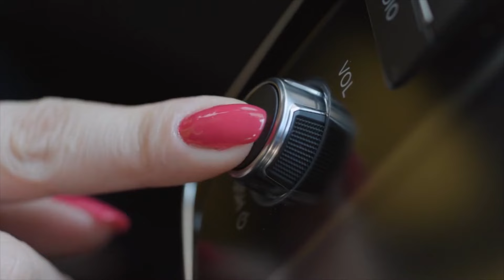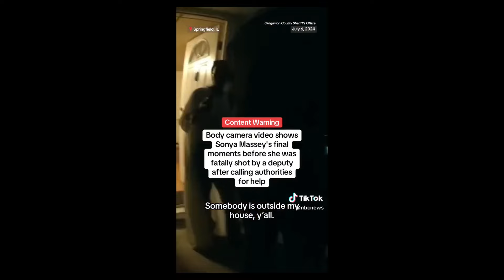Sonya Massey Tragic Death | Angelika's Fiery Response to Antonio's Relationship Rules | Ep 40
In Episode 40 of the Antonio Parkinson Project, we delve into the heartbreaking story of Sonya Massey’s tragic death, exploring the events and implications surrounding this devastating incident. Join us as we discuss the impact on the community and the ongoing quest for justice.

On a lighter note, tensions rise as Angelika delivers a fiery response to Antonio's unconventional relationship rules. Watch as they engage in a heated yet insightful debate about personal space, communication, and what truly makes a relationship work.

Don't miss out on this emotionally charged episode filled with critical discussions and dynamic interactions.

"The Antonio Parkinson Project," is an engaging podcast hosted by Tennessee State Representative Antonio Parkinson, Angelika 'Geli' Woods, and Jackie 'DJ Kojak' Braden. Based in the vibrant city of Memphis, Tennessee, this dynamic trio brings a captivating and enlightening twist to the world of podcasts. They delve into current headlines, exploring trending topics in both the social and political spheres, offering a fresh and insightful perspective on current events. Drawing comparisons to the influential Breakfast Club morning show, the Antonio Parkinson Project guarantees to captivate, enlighten, and leave you eagerly anticipating the next episode.